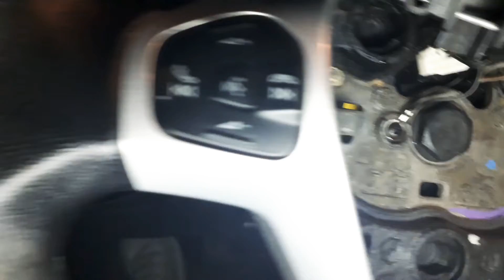MAU CONTATO CABULOSO NA BOLSA DO AIRBAG(ao buzinar)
Dicas mega rápida de falha ao buzinar.
Sem buzina pode até gerar um acidente fiquem ligados!!